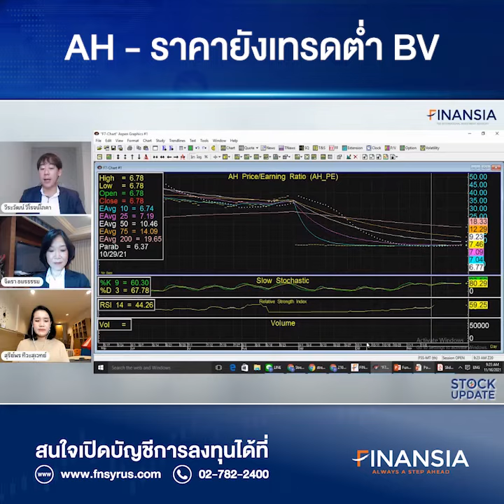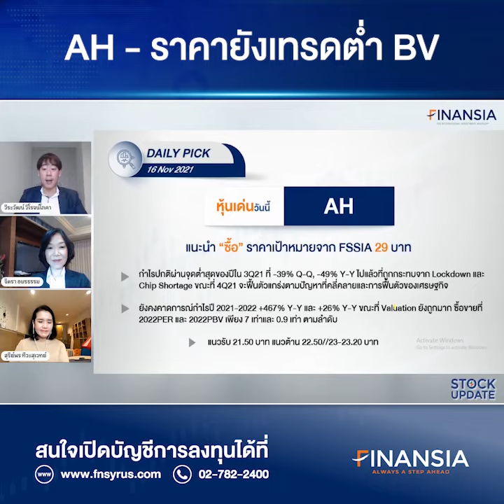🎯 หุ้นเด่น Finansia 16 พ.ย. 21 : AH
- กำไรผ่านจุดต่ำสุดใน 3Q21 ไปแล้วและจะฟื้นใน 4Q21 เป็นต้นไปหลังปัญหา Chip Shortage เริ่มคลี่คลายและการคลาย Lockdown ส่วนราคาหุ้นยังถูกมาก เทรด PE เพียง 7 เท่าและ PBV 0.9 เท่า